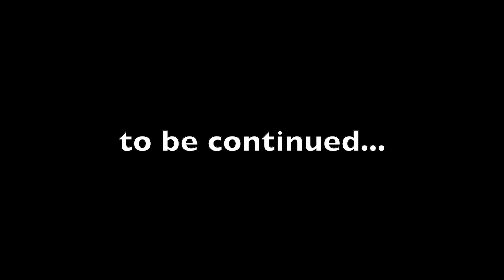Pregnancy Test || Two Week Wait Symptoms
Last month we decided to give a try for baby number three and.